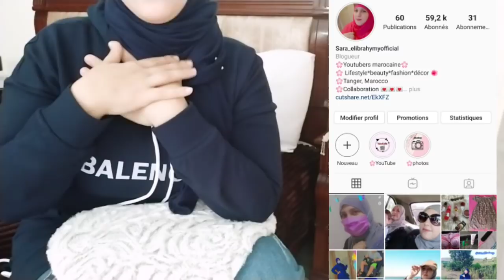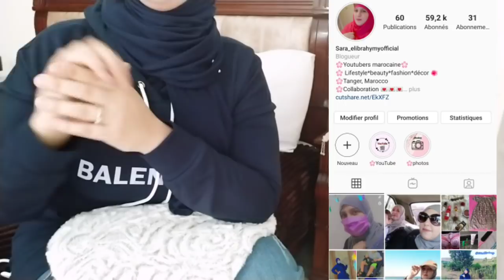30 حقيقة عني ..؟!🤷شوهتي شوهة 😂 30 facts about me !!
مرحبا بكم جميعاً في قناتي المتميزة 🌼أعرفكم عن نفسي:
أنا سارة الابراهيمي ، متزوجة ، وأم لطفل ، نوع فيديوهاتي مختلفة جداً فيها كل مايخص المرأة :

روتينات 🌸 نصائح للعروسات 🌸 مواضيع مفيدة 🌸فلوگات 🌸تنظيم 🌸 علاقة زوجية ناجحة 🌸طبخ 🌸 أمومة 🌺

شجعوا هاد القنوات جزاكم الله خيرا ❤️